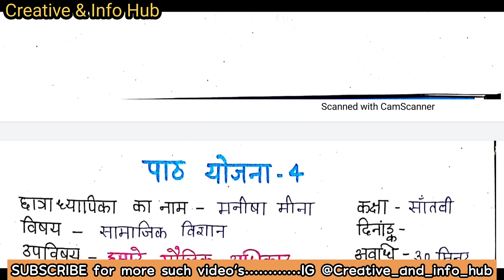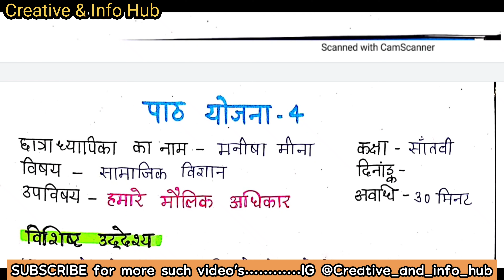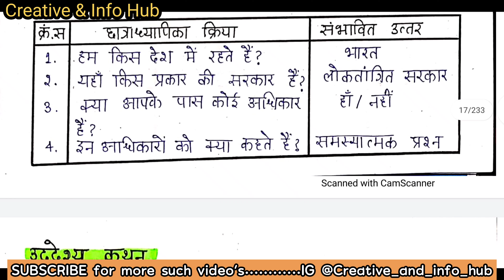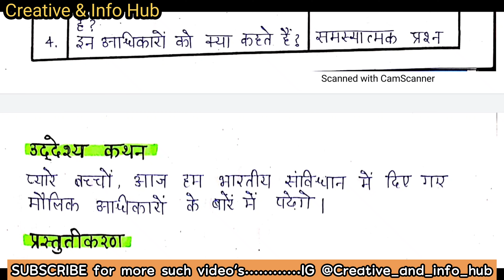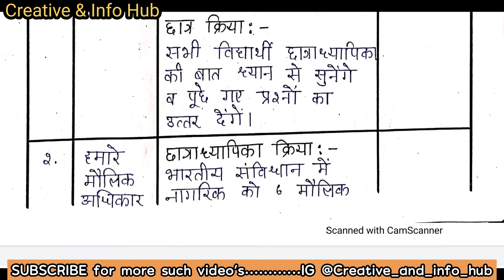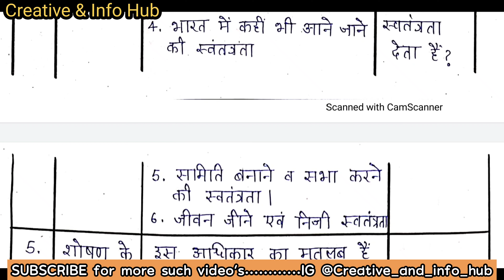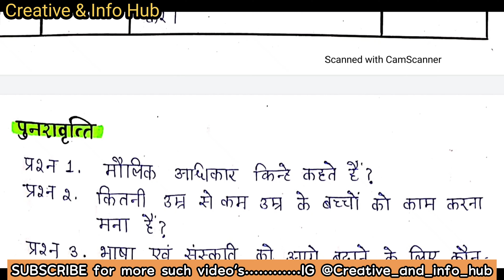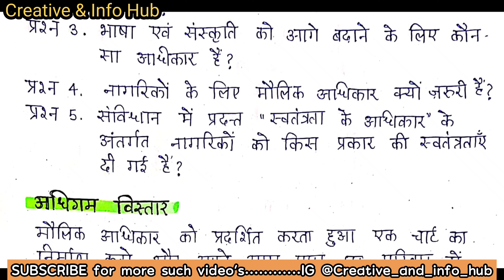SST(Pol.Science) Lesson Plan - मौलिक अधिकार (Fundamental Rights) - Class 7 -सामाजिक अध्ययन पाठ योजना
keep supporting,